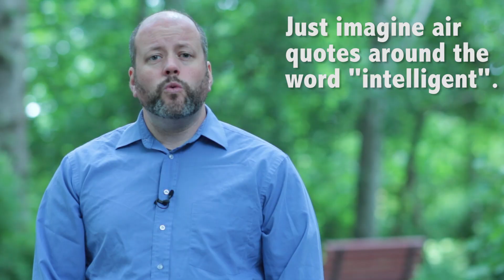Where Are All The Aliens?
In this short explainer video, Universe Today publisher investigates the riddle of the Fermi Paradox; if the Universe is big, and old, and there are countless habitable worlds, why do we see no evidence of life? Where are all the aliens?

Consider this. The Universe is enormous.

There are as many as four-hundred billion stars in our galaxy: the Milky Way. And there are more than one-hundred-and-seventy billion galaxies in the observable Universe. Most of those stars have planets, and many of those planets have got to contain useful minerals and fall within their star's habitable zone where liquid water is present.

The conditions for life are probably everywhere.

But where are all the aliens?

And think about this.

The Universe has been around for thirteen-point-eight billion years. Human beings originated two-hundred-thousand years ago, so we've only been around for zero-point-zero-one-percent of the age of the Universe. An intelligent species could arise on any one of those countless worlds, and broadcast their existence to the entire galaxy.

Once a species developed interstellar travel, they could completely colonize our galaxy within a few tens of millions of years; just a heartbeat in the age of the Universe.

So where are they?

As far as we know, Earth is the only place in the Universe where life has arisen, let alone developed an intelligent civilization.

This baffling contradiction is known as the Fermi Paradox, first described in nineteen-fifty by the physicist Enrico Fermi.

Scientists have been trying to resolve this mystery for decades, listening for radio signals from other worlds. We've only sampled a fraction of the radio spectrum, and so far, we haven't detected anything that could be a signal from an intelligent species.

How can we explain this?

Maybe we really are the only planet in the entire Universe to develop life. Maybe we're the first civilization to reach this level of advancement in the entire galaxy. But with so many worlds out there, that really seems unlikely.

Maybe civilizations destroy themselves when they reach a certain point. Nuclear weapons, global warming, killer epidemics, and overpopulation could all end humanity. Asteroids could strike the planet and wipe us out. But would this happen to every single civilization? one-hundred-percent of them? Even if ninety-nine-percent of civilizations destroy themselves, we'd still have a couple that made it through and fully colonized the galaxy.

Maybe they're just too far away, and our signals can't reach each other. But then, self-replicating probes could traverse those distances and leave a local artifact in every single star system.

Maybe we can't understand their signals or recognize their artifacts. Maybe, but if aliens constructed a series of artifacts on Earth, I think we'd notice them. The aliens would have experience creating obvious structures.

Maybe they're just too alien and we just can't understand them. Maybe we're too insignificant, and they don't think we're even worth talking to. We don't need to talk to them to know they exist. If they flew through our Solar System, ignoring us, we'd still know they're around.

Maybe they're not talking to us on purpose, and we're really in some kind of galactic zoo. Or aliens have a Prime Directive, and they're not allowed to talk to us. Again, all the aliens? Not a single one has gotten through and snuck us some evidence?

There are many other potential solutions to the Fermi Paradox, but I personally find them all insufficient. The Universe is big, and old, and if extraterrestrial life is anything like us, it wants to multiply and spread out.

Perhaps the most unsettling thought is that something happens to one-hundred-percent of intelligent civilizations that prevents them from exploring and settling the galaxy. Maybe something good, like the discovery of a transportation system to another Universe. Or maybe something bad, like a destructive technology that has destroyed every single civilization before us.

How do you feel about the Fermi Paradox? How do you resolve the contradictions? Whatever the solution, it's really fun to think about.